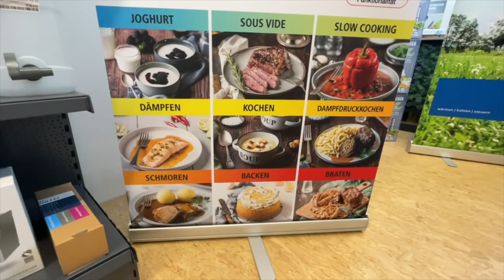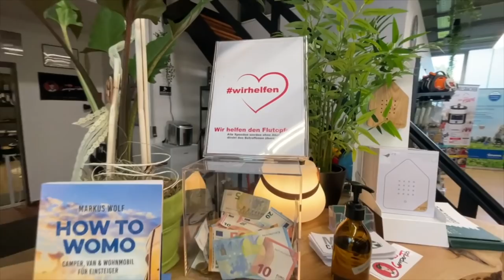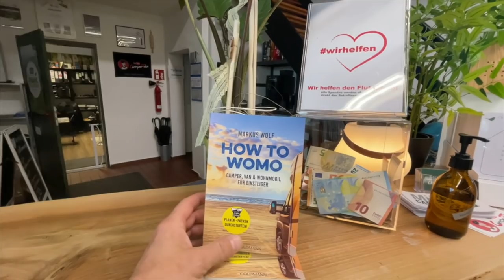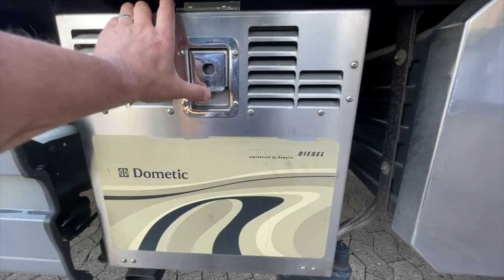Danke für diesen Mega Event am Wochenende. | So geht es nun wieder in unserer Werkstatt weiter.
MiKa Caravan
Heininger Str. 24
91550 Dinkelsbühl